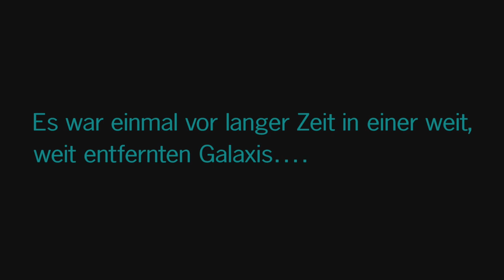WIRSE DIE NABOO NICHT MÖGEN [LEGO STAR WARS DIE SKYWALKER SAGA] #2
BLUB BLUB BLUB BLUB BLUB BLUB!